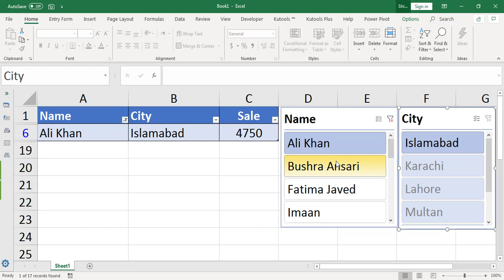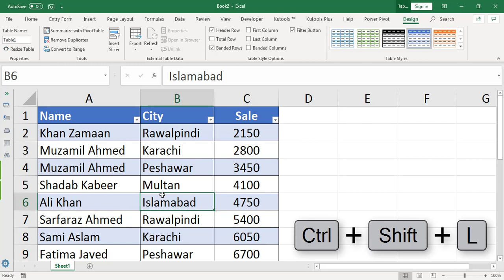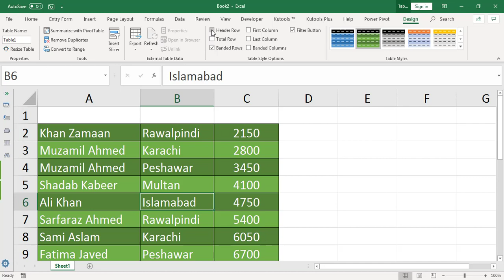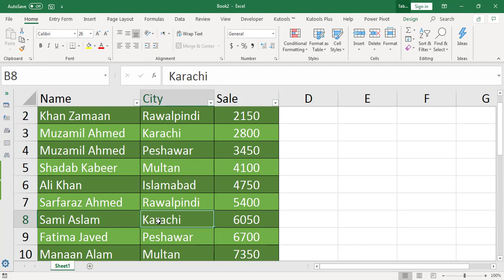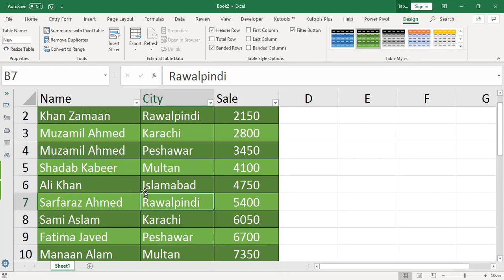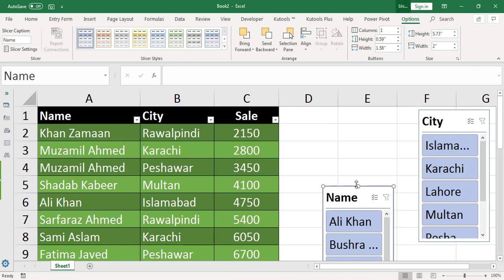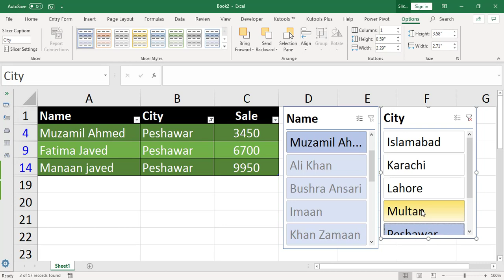Filter Slicer & Table Design in Excel 2016